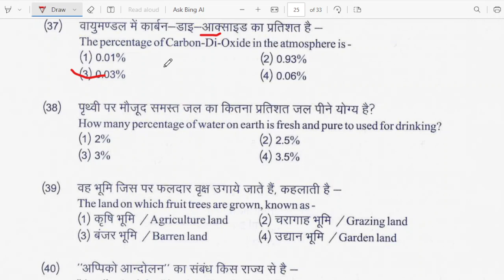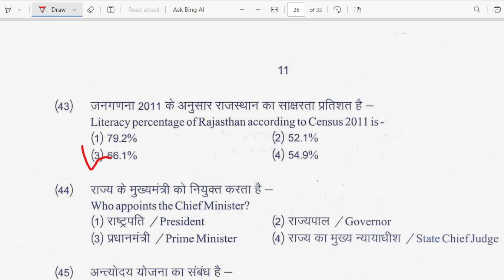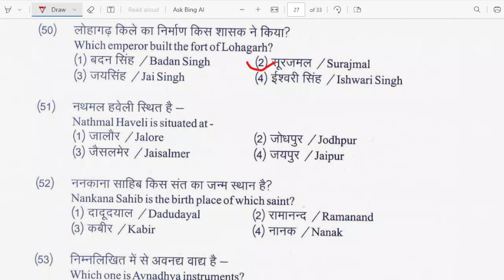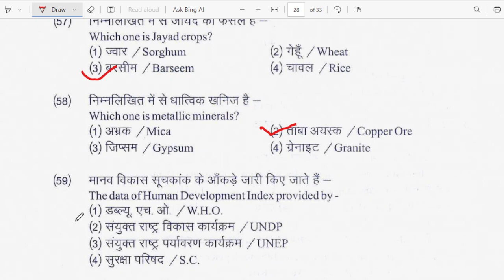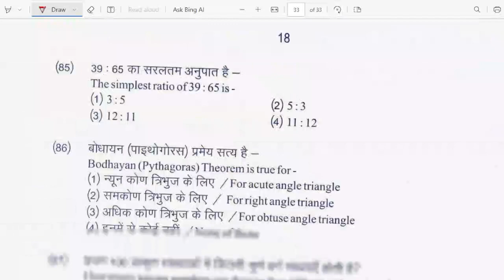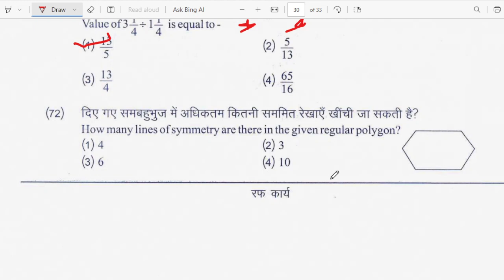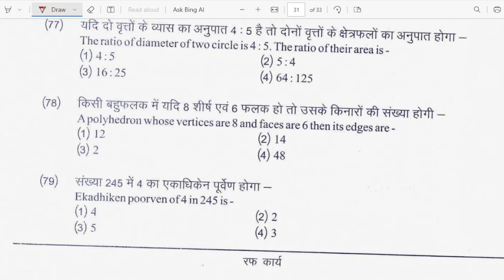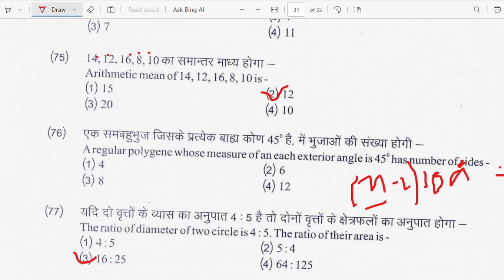nmms exam paper 2023-24 (mat -5) । nmms exam 2023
NMMS BEST BOOK [2023-24]
👉(on Amazon)
👉(on Flipkart)

Dear Students  Aaj Ki Is Video Me Maine Aapko nmms New paper 2023-24  ke bare me bataya hai.
Queries Solved:

1: nmms exam paper 2023
2: std 8 nmms exam paper 2023
3: nmms exam paper 2023 std 8
4:nmms exam paper 2022
5. nmms exam 2023
6. nmms exam paper class 8
7. nmms mat
8: nmms question paper 2023
9: nmms mat question and answer
10: nmms pass marks 2024